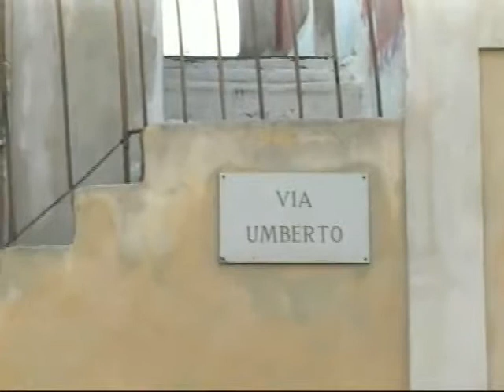Calatabiano. Vertice sul rischio idrogeologico